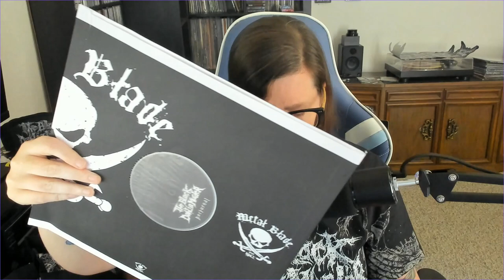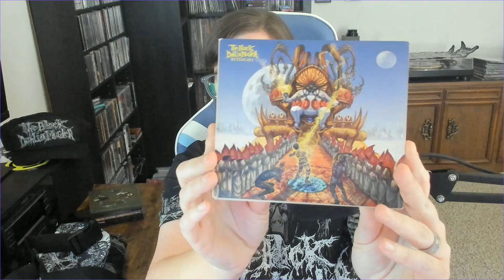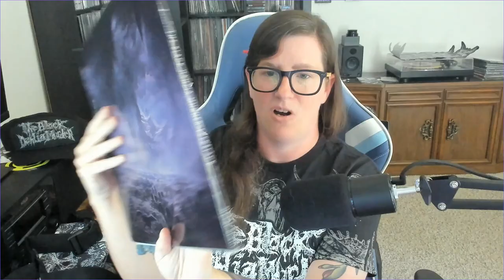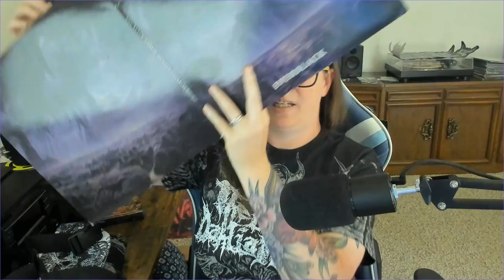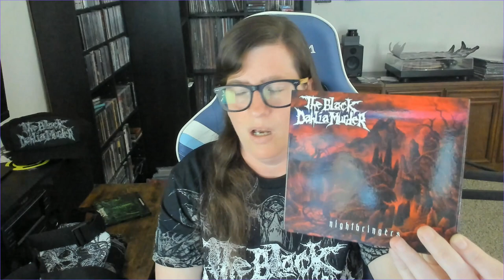Paying homage to Trevor Strnad and The Black Dahlia Murder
Tell someone you love them. Take care of yourselves.